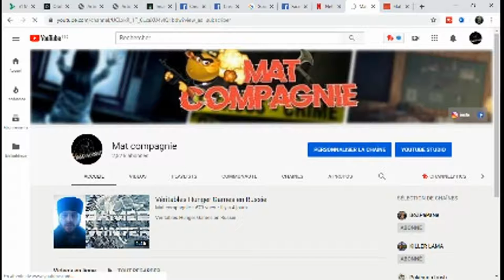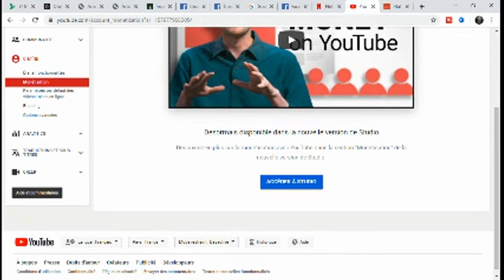tuto voir c'est heures de visionnage